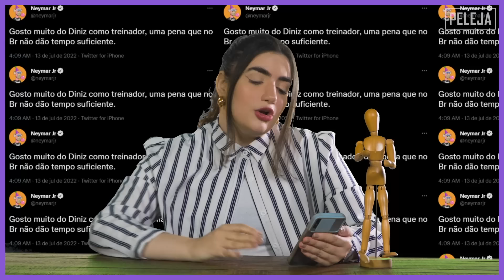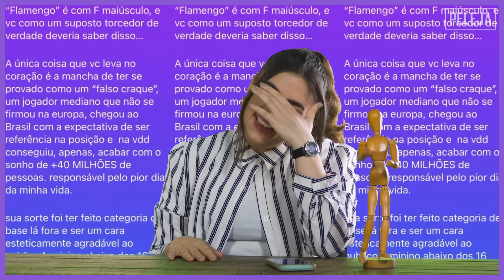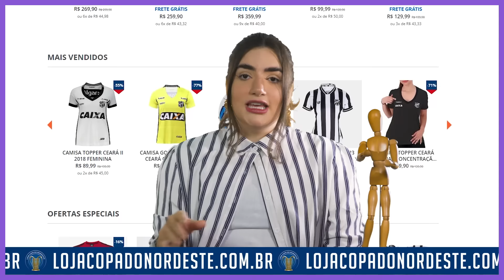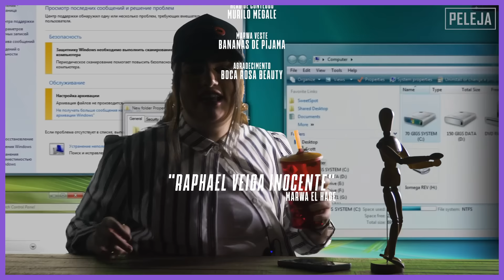ENTÃO O NEYMAR DEU A DICA DO PRÓXIMO TÉCNICO DA SELEÇÃO? | AlertaPELEJA 11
Será que o Neymar já está pensando no futuro da Seleção Brasileira? Flamengo é com F maiúsculo? O Rony foi zicado pelo gol de bicicleta?

Clique no link para acessar os produtos no site da Copa do Nordeste